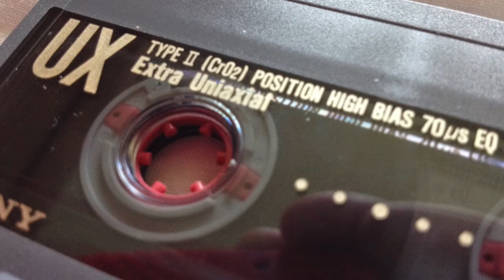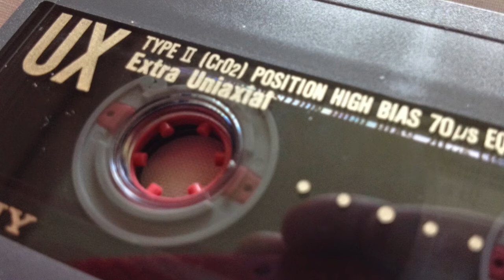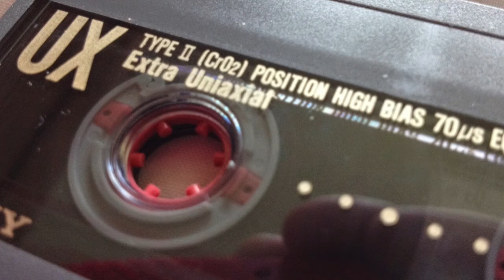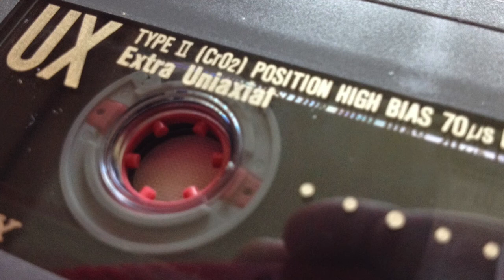Pearl River Sound - Voices